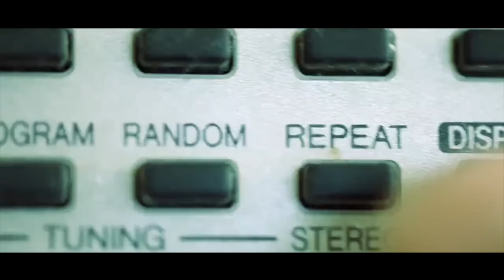Shemi Iliret - Qaj Mirvete (Official Video)